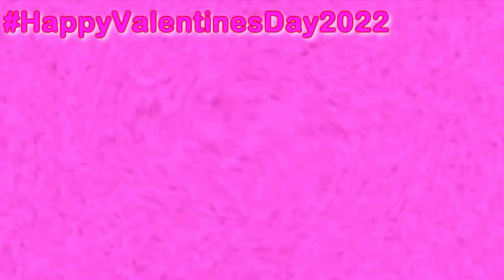{HAPPY VALENTINES DAY 2022 SPECIAL} An Audio Effect I'll Call "Radioup V23.Valentine"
A.K.A. Klasky Csupo Robot Logo With Radioup V23.Valentine
Happy Valentine's Day 2022 Everyone!! ^^ ❤️❤️
and all the MTNSG2012 logos
are the only things from me!